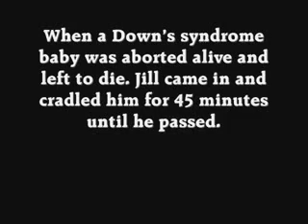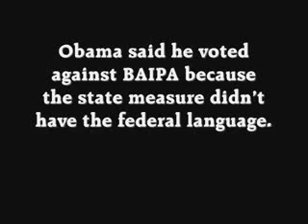Obama and abortion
Look at how compassionate Obama is to the unborn and babies